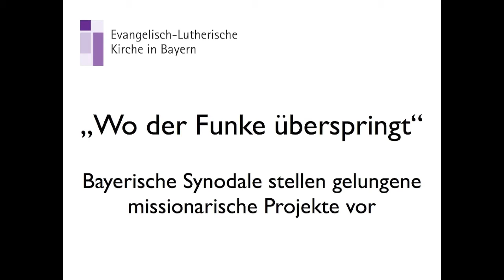Peter Seisser: Offene Kirchen